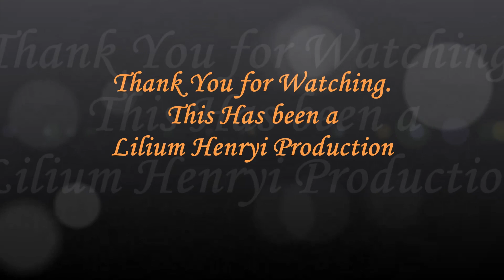A Robin Williams Tribute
Song:Robin Williams and Bobby McFerrin's duet of “Come Together”

Originally tapped in mid-August. The Lilium Henryi talks about the late great Robin Williams, his life and the joy that he brought to us as fans.

For help dealing with Suicide Please contact the Suicide Prevention Hotline:

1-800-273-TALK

They are available to talk 24/7, and you can also contact them by chat at :